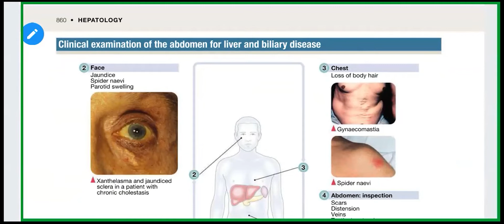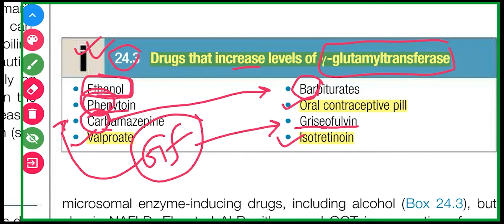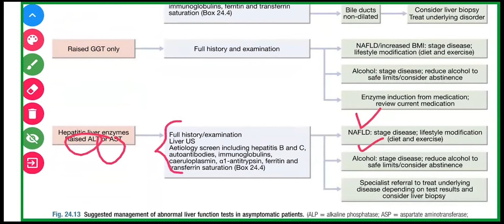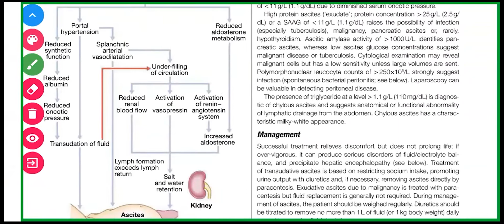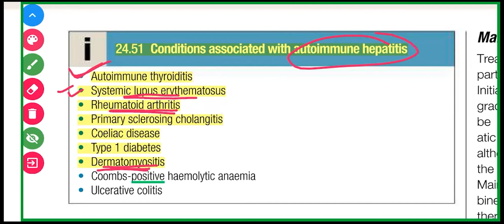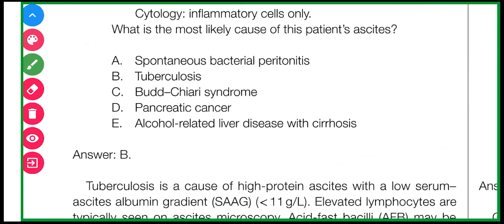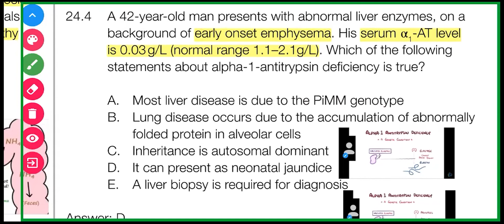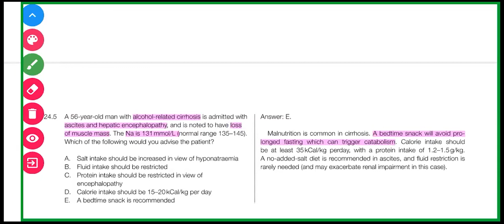New topic in Davidson 24th Edition ( Hepatology )